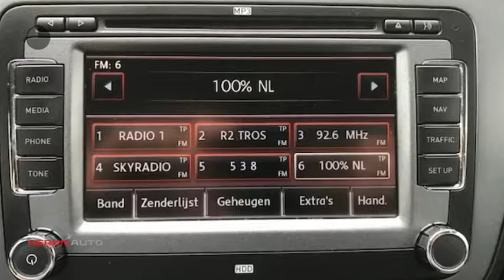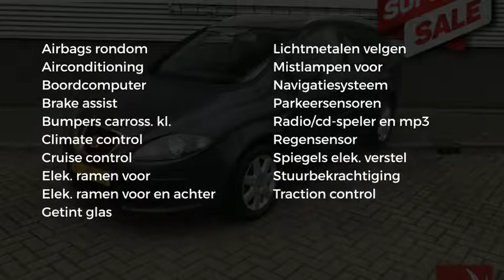Seat Altea XL 1.4 TSI 92KW Navi Clima STATIONWAGON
Energielabel: B

Merk: Seat
Model: Altea XL
Type: 1.4 TSI 92KW Navi Clima STATIONWAGON
Bouwjaar: 2009
Vermogen: 125 kW
Cilinderinhoud: 1.390 cc
Aantal cilinders: 4
Brandstof: benzine
Transmissie: handgeschakeld
Gewicht (leeg): 1.378 kg
Max trekgewicht: 1.200 kg
Carrosserievorm: stationwagon (4 drs)
Kleur: grijs

Accessoires:
* Airbag bestuurder
* Airbags voor
* Airconditioning
* Anti blokkeer systeem
* Boordcomputer
* Bumpers in carrosseriekleur
* Climate control
* Cruise Control
* Getint glas
* Lichtmetalen velgen
* Mistlampen voor
* Navigatiesysteem
* Parkeersensoren
* Radio/CD speler
* Regensensor
* Stuurbekrachtiging
* Traction control
* Zij-airbags
* Energielabel B
Omschrijving:

Aanbieder: